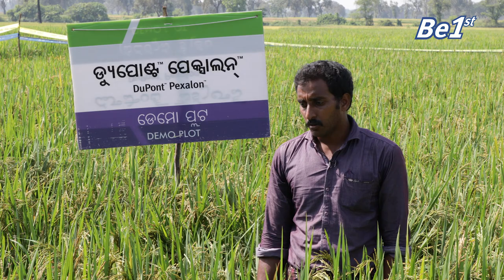Dupont | Pexalon Testimonial - Odisha